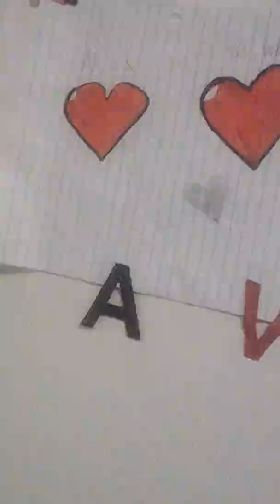Being crazy hoes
Funny crazy